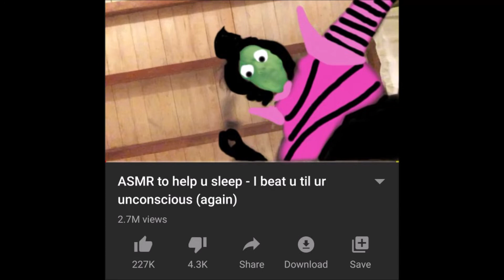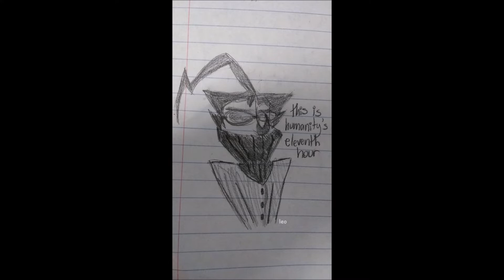photos ive edited (some multifandom stuff)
you can find ALL of these,,, oN mY tWiTtEr